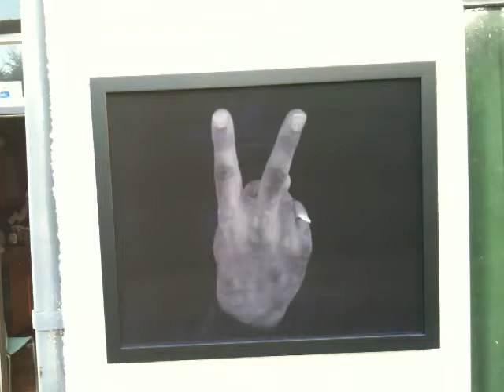FUCK OFF.MOV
LENTICULAR ANIMATION BY ARTIST BEN OAKLEY JULY 2010 produced by RIOT OF COLOUR
This is from a body of work by Ben Oakley 'EVERY ONE LOVES A HAND GESTURE'    EXHIBITION COMING SOON WILL TAKE PLACE IN A CENTRAL LONDON GALLERY.